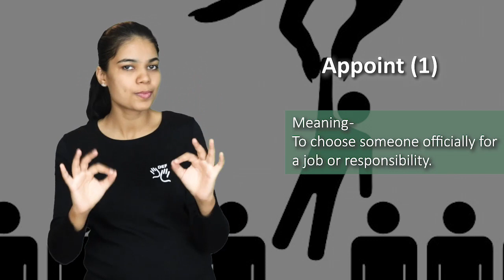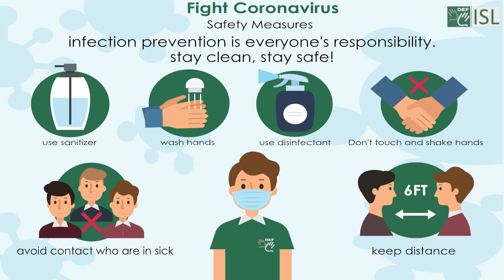Appoint (verb) Word of the Day for June 30th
Appoint - 1 (verb)

Meaning - To choose someone officially for a job or responsibility.

Sentence - We've appointed three new teachers this year.

Appoint - 2 (verb)

Meaning - To arrange a date or time when a meeting or other event will happen.

Sentence - A date has been appointed for the election.